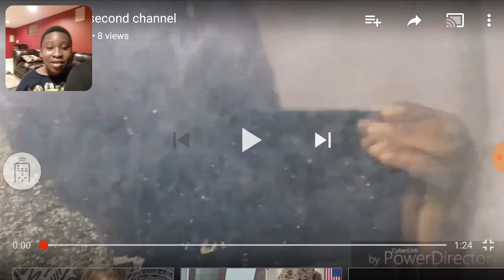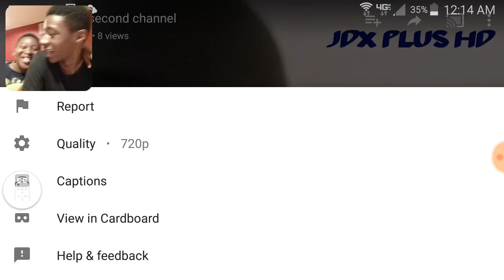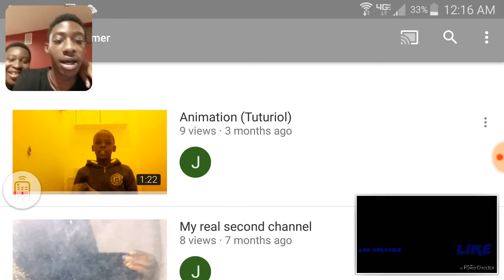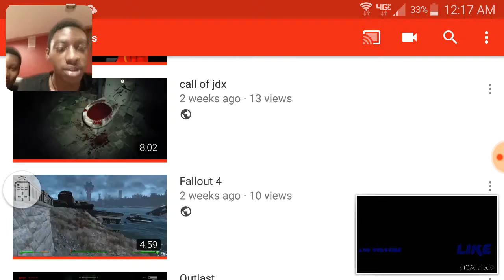React to a one of my fan plus my video